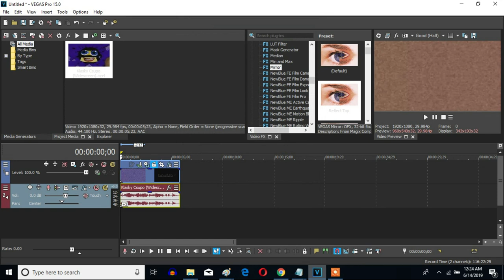How To Make G-Major 109 On Sony Vegas Pro